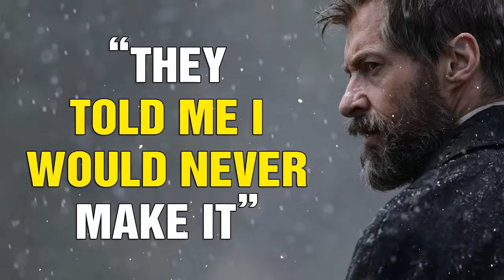Young Millionaire Explains His Simple Steps to Self-Made Success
This is 20-Year Old Self-Made Millionaire Iman Gadzhi's Ultimate Advice on becoming Successful from a Young Age.

►Speaker

Iman Gadzhi

Iman is the owner of a highly coveted advertising agency called IAG Media that has worked with clients such as Oura Ring, Kevin Rose, AJ&Smart, FuroSystems & many more.

He runs the leading education company for agency owners - GrowYourAgency. They have thousands of students, with dozens making 6-figures, multi-6 figures & now even 7-figures a year PROFIT. Hey takes a large chunk of his yearly profits & uses it to build schools in Nepal. As of writing this, over 700+ get to wake up and go to schools that GrowYourAgency fully funded.

►Music